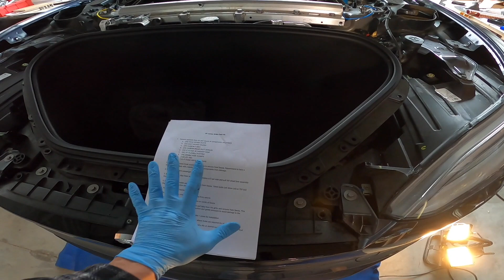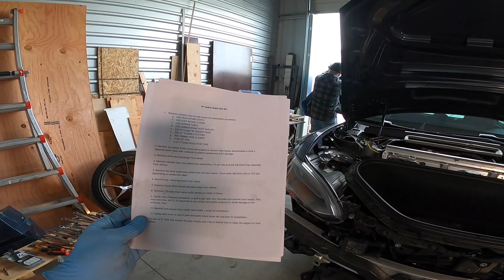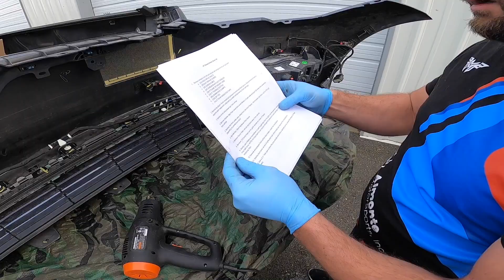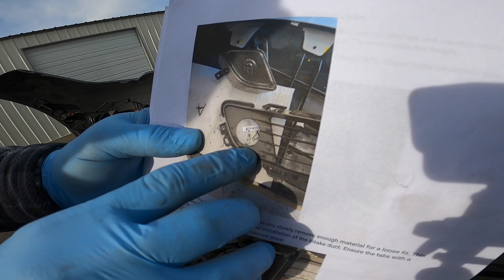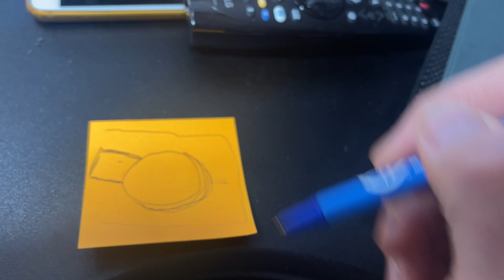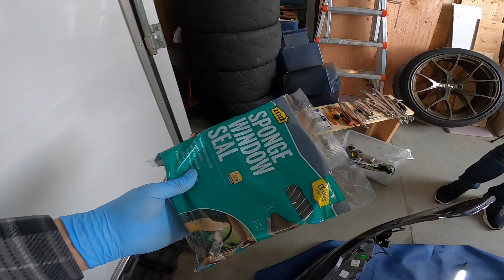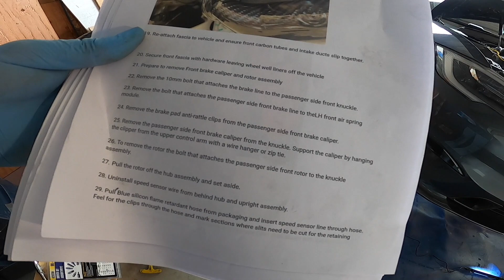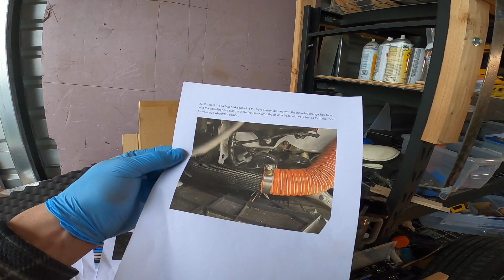Stop Overheating Tesla Brakes | Unplugged Performance Brake Ducting Step-by-Step Install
This is a step-by-step install of the Unplugged Performance Carbon Fiber Racing Brake Cooling Duct Kit! An absolute must if you are tracking your Tesla Model S Plaid.

This includes the modification of the front fascia (bumper), installing the carbon fiber tubes, the CF rotor shields, swapping out new racing brake pads in the carbon ceramic big brakes… to buttoning everything up and checking the clearances.

1:00 where to buy your private jet parts
1:50 duct kit parts overview
5:10 begin disassemble front end
6:15 wheel liner
7:00 remove front fascia (bumper)
10:02 remove grill piece
14:20 cutting hole in grill piece
18:10 prepping front under cover support bars
19:58 install carbon fiber tubes
23:30 foam anti-rattle install pass side
26:02 install front fascia (bumper)
31:55 front calipers removed
33:00 brake pad wear review
34:10 wheel speed sensor silicone tube
36:48 heat tube wire prep
39:00 install brake shield pass side
40:40 connecting ducting driver side
45:39 connecting ducting passenger side
49:30 zip tying ducting in place
51:50 reinstalling carbon ceramic brakes
1:00:35 reinstall wheel liner
1:02:38 reinstall front underbody piece
1:04:20 checking clearances
1:06:10 final thoughts
1:07:00 finished pictures of install

And if you want some super light and strong wheels, talk to Jamie at Signature Wheel.